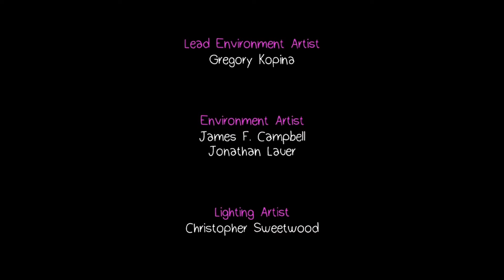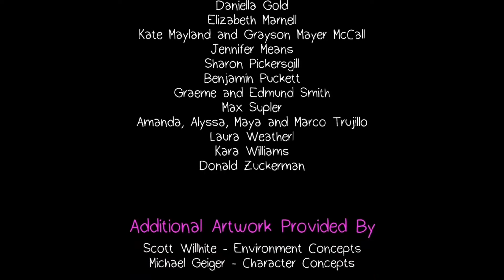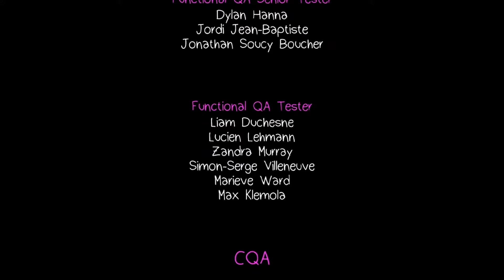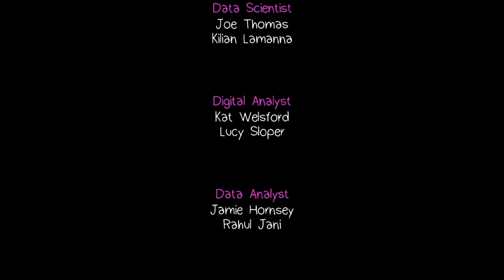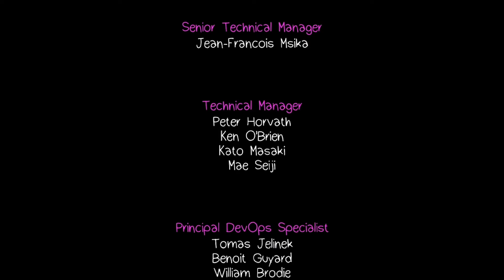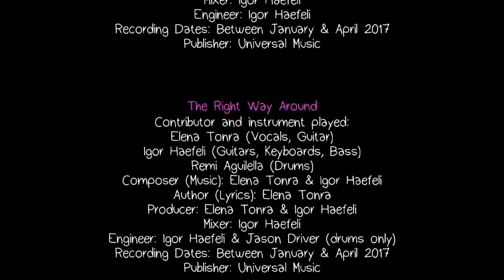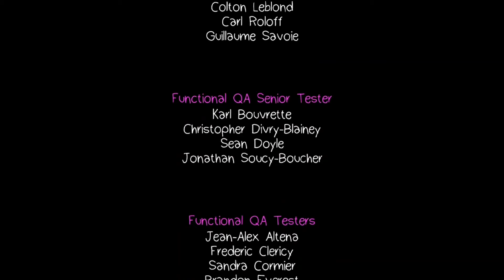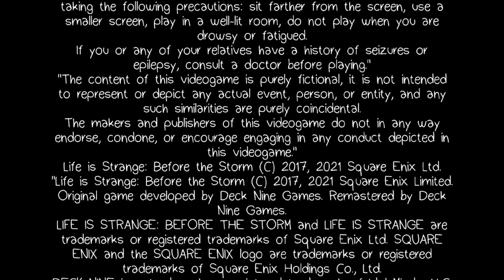LIFE IS STRANGE: BEFORE THE STORM REMASTERED - Hell is Empty - Gameplay #43 - SUB ITA